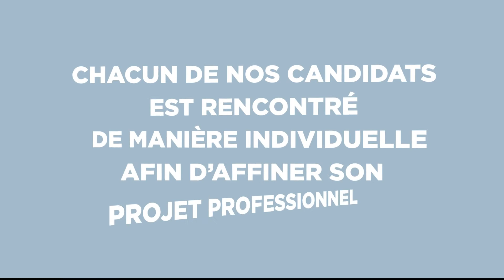Recruter un alternant | IDRAC Business School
A la recherche d'un alternant ? N'hésitez pas à nous contacter pour découvrir tout nos profils de Bac+ à Bac +4 !